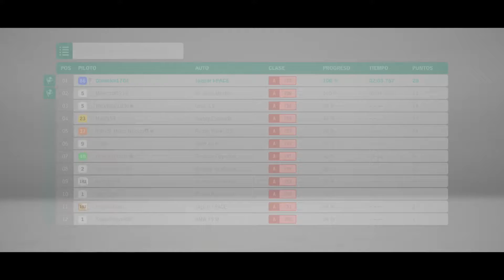AL VOLANTE DEL ALEMAN | JAGUAR I-PACE UTILITY HEROES | SERIE 27 OTOÑO FORZA HORIZON 4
CAMPEONATO AL VOLANTE DEL ALEMAN CONDUCIENDO LA JAGUAR I-PACE.
SERIE 27 OTOÑO FORZA HORIZON 4